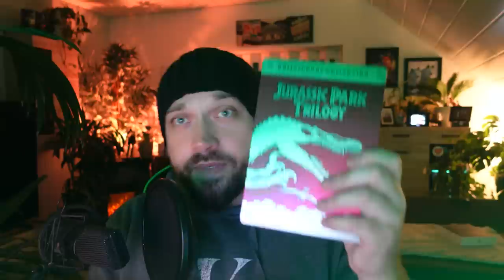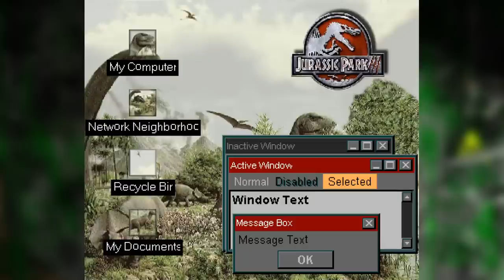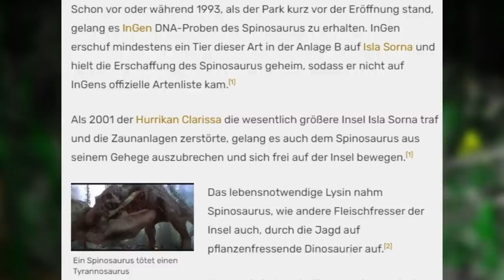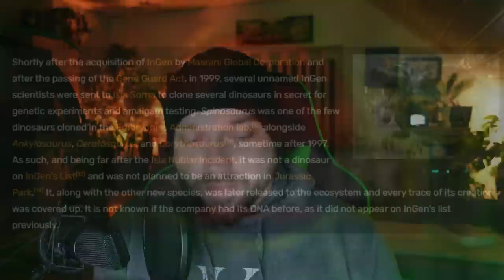DARUM konnten wir den Spinosaurus in Jurassic Park 2 nicht sehen!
Warum konnten wir den Spinosaurus in Jurassic Park 2 nicht sehen?
In diesem Video besprechen wir eine langwierige und berechtigte Frage, - Wo  ist der Spinosaurus während der Ereignisse von Jurassic Park 2 the Lost World gewesen? Wieso sind Ian Malcom und co nicht auf diesen gigantischen Dinosaurier getroffen? Die Antwort auf diese Frage erfährst du in diesem Video.
Viel Spaß :-)

Meine Bücher
⬇️Wichtige Informationen weiter unten ⬇️
🚫Ohne Zucker🚫
🇩🇪 Hergestellt in Deutschland 🇩🇪
🌿100% Vegan🌿

Mein Equipment
Kapitel:
00:00:00 - Vorwort
00:00:33 - Intro
00:00:58 - Der Spinosaurus aus Jurassic Park 3
00:01:28 - Darum ist der Spinosaurus de facto nicht in Jurassic Park 2 zu sehen
00:02:02 - Wo spielen Jurassic Park 2 und 3 auf der Isla Sorna?
00:03:57 - Darum ist der Spinosaurus nach offizieller Lore nicht in Jurassic Park 2 zu sehen
00:05:14 - Das Gerücht um Hanry Wu
00:05:40 - Theorie zum Jurassic Universe
00:05:49 - Diese Dinosaurier wurden neben dem Spinosaurus noch heimlich erschaffen
00:06:52 - Outro